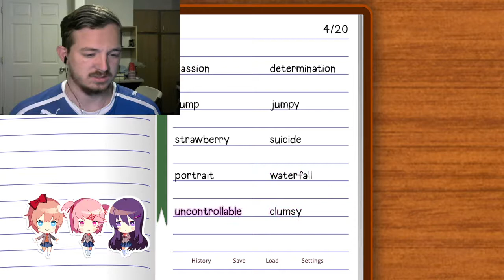AN ALMOST GOOD DAY-Doki Doki Literature Club Plus (5)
What ruins it? Find out today. Enjoy!